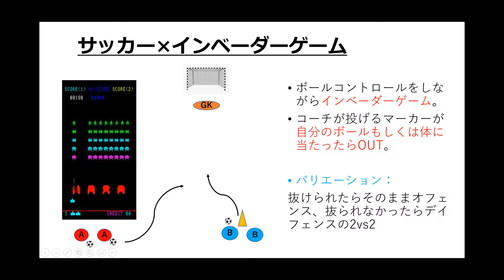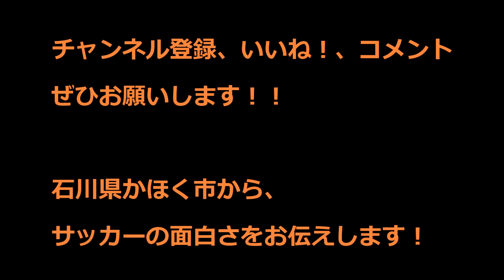【練習メニュー】サッカー×インベーダーゲームpart2 マーカーを避けまくれ！→2vs2【楽しい練習】【小中学生】【ドリブル】by A.C.LiberaサッカースクールKAHOKU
石川県かほく市にあるちょっと変わったサッカースクール「A.C.LiberaサッカースクールKAHOKU」が発信するサッカー情報チャンネル📺

イタリアの名門ACミランの下部組織で学んだコーチがサッカーの面白さをシンプル化・可視化してわかりやすく紹介します⚽
石川県で一番楽しいサッカースクールを目指しています！

新JY生（中1～3）及び新スクール生（U-6～U-12）募集中＆無料体験キャンペーン中。
詳しくはHPまでVia！